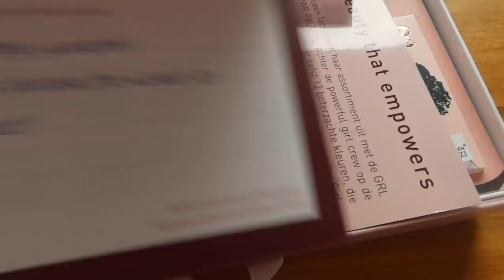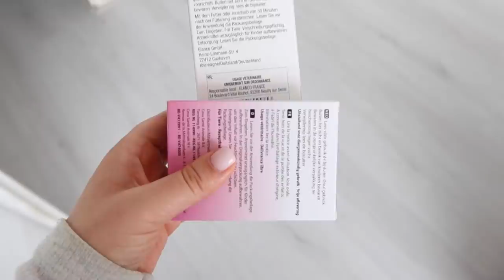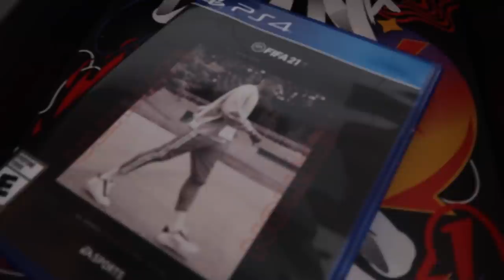Kledingkast ordenen en stamppot andijvie maken - Myriam Ahmadi vlog